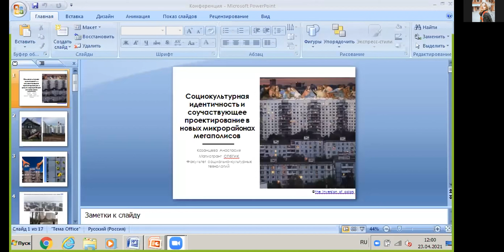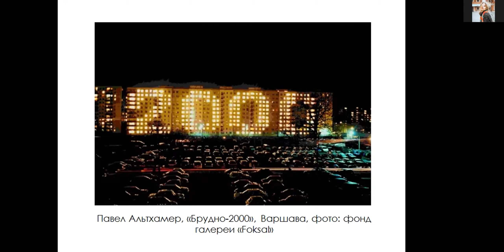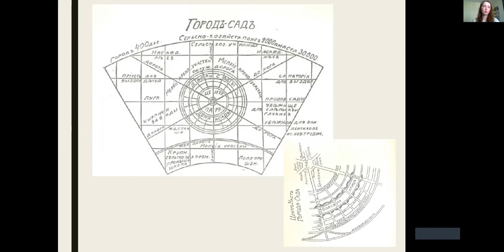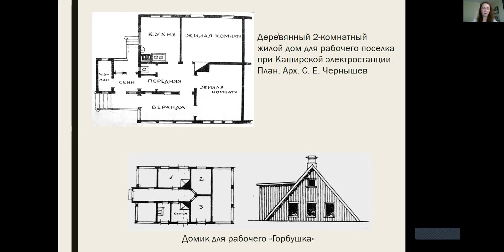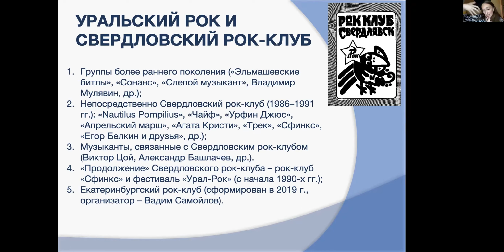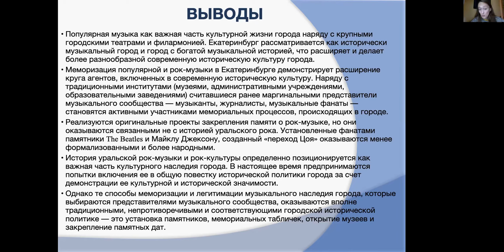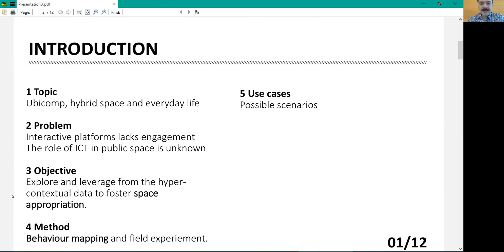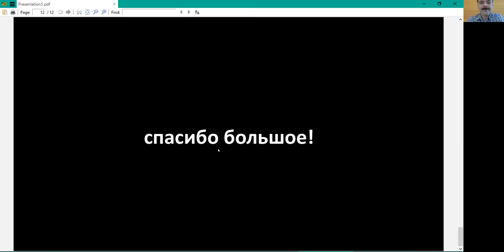Panel ‘Art and design: expanding the boundaries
Panel ‘Art and design: expanding the boundaries ‘ (ENG) Session ‘Art and urban studies: urban design’

Moderators: Yanina Melnikova, Artem Prokhorov, Vladislav Nepijpov

Kazantseva Anastasia (Saint-Petersburg State University of Culture). Sociocultural identity and participatory design in new microdistricts of megalopolises
Yulia Shulenina (NRU HSE, Moscow). The garden city movement: Kashirskaya and Shaturskaya power plants
Marcus Vinicius Sant’Anna (Shanghai Jiao Tong University, China / Federal University of Viçosa, Brazil). The Space as Interface: Understanding appropriation of space and use of ICT’s on Urban Green Spaces in Shanghai, China
Aleksandra Kolesnik (IGITI NRU HSE, Moscow). Representation of popular music and its history in Yekaterinburg: construction of the image of a «musical city»